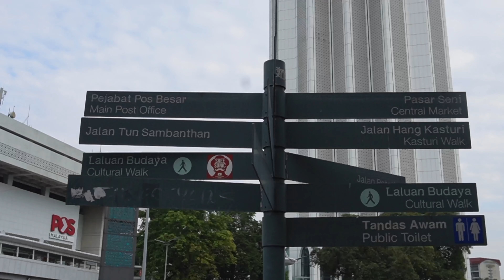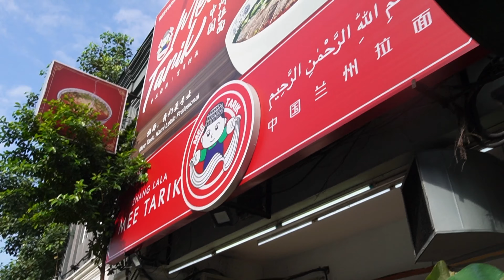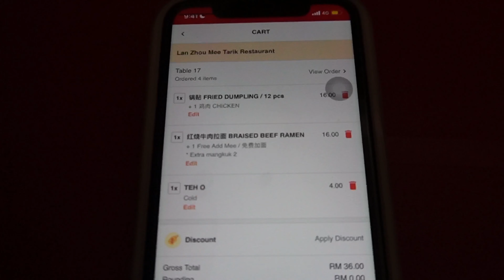VLOG 2 : FOOD HUNTING IN KL!